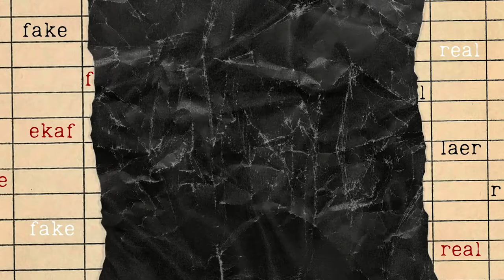Bílá_hora: Mýty a fakta E06 - Stavovští vůdci bojovali za pravdu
Jak to bylo na Bílé hoře s bojem za pravdu?
Události kolem bitvy na Bílé hoře jsou opředeny nejedním mýtem. S odborníky z Historického ústavu Akademie věd ČR jsme pátrali po reálných faktech této až legendární bitvy.